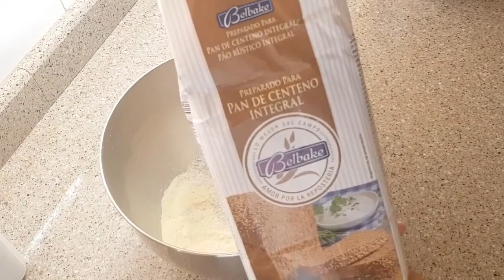طريقة الشاورما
شاورما دجاج,
شاورما اللحم,
شاورما بالكفتة,
شاورما منزلية,
شاورما لحم,
شاورما مغربية,
شاورما ام وليد,
شاورما المطاعم,
شاورما يونانية,
شاورما يحيى الزعبي,
شاورما يا غبي,
شاورما يزن,
شاورما يزيد الراجحي,
شاورما يمنيه,
شاورما يزن حمص,
شاورما يمي,
صاروخ شاورما يا غبي,
الف صاروخ شاورما يا غبي,
شاورما وليد,
شاورما وصوص,
شاورما وجدان محمد,
شاورما وفلافل,
شاورما وصوص سحس,
شاورما وصوص جدة,
شاورما ولو,
شاورما وصوص انت تستطيع,
شاورما هليل,
شاورما هشام للطبخ,
شاورما هبه ابو الخير,
شاورما هبة نحاس,
شاورما هبه,
شاورما هند الفوزان,
شاورما هاله فهمى,
شاورما هشام باعشن,
شاورما نقانق,
شاورما نباتية,
شاورما نضال البريحي,
شاورما نجلاء الشرشابي,
شاورما نور شانيل,
شاورما نبيل,
شاورما نوف فاشن,
شاورما نهى نبيل,
شاورما مطاعم,
شاورما مغربي,
شاورما مثل المحلات,
شاورما مثل المطاعم,
شاورما مع صوص,
شاورما مصرية,
ما شاورما,
ما هي تتبيلة شاورما الدجاج,
ما هي بهارات شاورما الدجاج,
شاورما اتحداك ما تجوع,
ما هي بهارات شاورما اللحم,
ما هي تتبيلة شاورما اللحم,
ماهو شاورما,
ما بتلاقي شاورما عنا,
شاورما لحم مفروم,
شاورما لحم حليمة الفيلالي,
شاورما لحم شاكر,
شاورما لبنان,
شاورما لحم في المنزل,
شاورما لحمه,
شاورما ليفاي,
شاورما كفتة,
شاورما كيتو,
شاورما كامل,
شاورما كباب تركي,
شاورما كفتة حليمة الفيلالي,
شاورما كليك كوك,
شاورما كلاسيك,
شاورما كنج,
شاورما قص,
شاورما قديمه,
شاورما قص خالد الملا,
شاورما قمر مشرف,
شاورما قرود,
شاورما قناه سعود,
شاورما قرنيط,
شاورما قرود الطائف,
شاورما في البيت,
شاورما في الفرن,
شاورما في المنزل,
شاورما في دار,
شاورما فاكتوري,
شاورما في البيت بطريقه سهله,
شاورما في الدار,
شاورما في المغرب,
شاورما بالبيت,
شاورما فراخ ف البيت,
شاورما غنم,
شاورما غصن السنبله,
شاورما غزة,
شاورما غادة التلي,
شاورما غفران كيالي,
شاورما غزال,
شاورما غنية,
شاورما غراتان,
شاورما عالم سعاد,
شاورما على الفحم,
شاورما عربي,
شاورما عالفحم,
شاورما عالحطب,
شاورما على فحم,
شاورما على الفحم تركيا,
شاورما عالم الكيك,
شاورما ع الصاج,
شاورما ع الفحم,
شاورما ع السيخ,
شاورما ع الصاج الاردن,
شاورما ع الجريل,
شاورما ع صاج,
شاورما ع السيخ بالبيت,
شاورما ع الغاز,
شاورما ظاظا,
شاورما ابو ظبي,
شاورما طريقة شيف عامر,
شاورما طريقه,
شاورما طاكوس,
شاورما طريقه الشاورما,
شاورما طلباتك اوامر,
شاورما طريقه عمل الشاورما,
شاورما طازج,
شاورما طبخ,
شاورما ضحى,
شاورما ضاني,
شاورما ضحك,
شاورما ضخمة,
شاورما ضرما,
بقعة ضوء شاورما,
شاورما البيت ضد شاورما المطعم,
ضحى موكبانغ شاورما,
شاورما صغيرة,
شاورما صغار,
شاورما صغير,
شاورما صاروخ,
شاورما صدور دجاج,
شاورما صوت الاكل,
شاورما صاروخ حراق,
شاورما صدور الديك الرومي,
شاورما شاورما,
شاورما شام الاصيل,
شاورما شكر الله,
شاورما شام,
شاورما شيف عمر,
شاورما شيف بوراك,
شاورما شهيوات وليد,
شاورما شاف فارس,
شاورما سورية,
شاورما سهلة وسريعة,
شاورما سوري,
شاورما سهلة,
شاورما سعودية,
شاورما سهلة وبسيطة,
شاورما سعود,
شاورما سندويش,
شاورما زينب المغير,
شاورما زهور السخني,
شاورما زرب,
شاورما زمان,
شاورما زي المطاعم,
شاورما زون,
شاورما زاكي,
شاورما زياده ثوم,
شاورما رباح محمد,
شاورما رويال,
شاورما رهيبة,
شاورما رويال كندا,
شاورما ريم,
شاورما رول ١٥ ثانيه,
شاورما رياض الخالد,
شاورما رغد دايز,
شاورما ذهب,
شاورما ذوق,
شاورما ذهبيه,
شاورما ذوق المذاق,
شاورما ذوق الاجاويد,
شاورما ذبيحه,
شاورما بودي ذا بودي,
ابو ذيب شاورما,
شاورما دجاج في المنزل,
شاورما دجاج مغربية,
شاورما دجاج بالفرن,
شاورما دجاج في الفرن,
شاورما دجاج حليمة الفيلالي,
شاورما دجاج بدون فرن,
شاورما دجاج شام,
شاورما خبز,
شاورما خضار,
شاورما خبز تورتيلا,
شاورما خروف,
شاورما خبز صاج,
شاورما خالد رياض,
شاورما خبز عربي,
شاورما خبز لبناني,
شاورما حليمة الفيلالي,
شاورما حلب,
شاورما حوت,
شاورما حلويات كراميلا,
شاورما حلبي في عمان,
شاورما حلبي,
شاورما حاشي,
شاورما حسن,
شاورما جحا مكة,
شاورما جزائرية,
شاورما ثوم,
شاورما ثلاث دقات,
شاورما ثلاثه متر,
شاورما ثواني بيشة,
شاورما ثيك كت,
تحدي اكل شاورما ثوم,
صينية شاورما ١٥ ثانيه,
شاورما 15 ثانيه,
شاورما تركية,
شاورما تركي,
شاورما تركية على الفحم,
شاورما تحدي,
شاورما تونه,
شاورما تتبيلة,
شاورما تشهي,
شاورما تركي دونر,
شاورما بالكفتة حليمة الفيلالي,
شاورما بالدجاج,
شاورما باللحم,
شاورما بالتونه,
شاورما بدون دجاج,
شاورما بلحم,
شاورما بالبيض,
شاورما ب ريال,
شاورما الدجاج,
شاورما الدجاج في المنزل,
شاورما اية حبيب,
شاورما اللحم حليمة الفيلالي,
شاورما الشيف عمر,
شاورما ا,
شاورما 10 متر,
شاورما 100 متر,
شاورما 10 المغربية,
سيخ شاورما 100 كيلو,
صينية شاورما 15 ثانيه,
سيخ شاورما 10 كيلو,
شاورما دجاج 15 ثانيه بدون زبادي,
شاورما 2 متر,
شاورما 2014,
شاورما 230 كيلو,
شاورما 240,
سحس شاورما 2 متر,
تحدي 20 شاورما,
تحدي 200 شاورما,
تحدي اكل 2 شاورما,
ناجي القاق شاورما 2 متر,
شاورما 3 متر,
شاورما 360,
تحدي 30 شاورما,
3 دقات شاورما,
شاورما 4 chicks,
تحدي اكل 4 شاورما الفراخ كبير,
تحدي اكل 4 شاورما الفراخ,
تحدي 4 شاورما,
شاورما 55 سنه,
شاورما 5 متر,
سيخ شاورما 500 كيلو,
تحدي 50 شاورما,
تحدي 500 شاورما,
5 كيلو شاورما,
شاورما عمرها 6 سنوات,
زد رصيدك 7 شاورما,
شباب البومب 8 شاورما